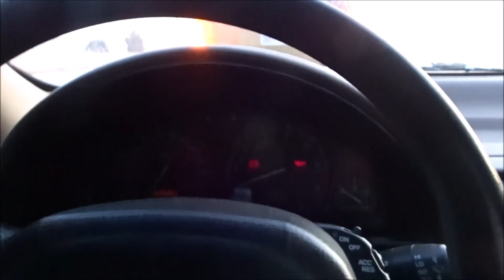SLAMMED SATURN JUNKED!!